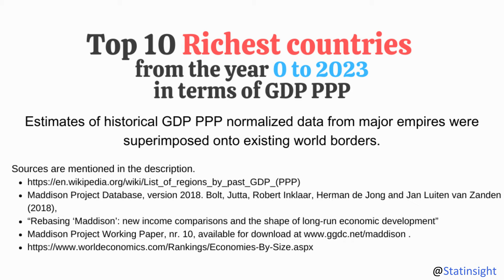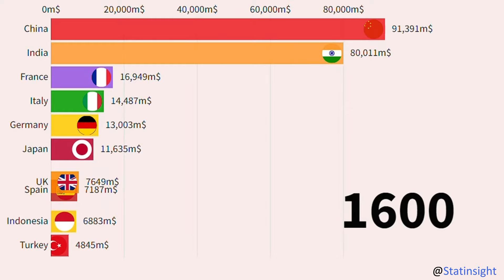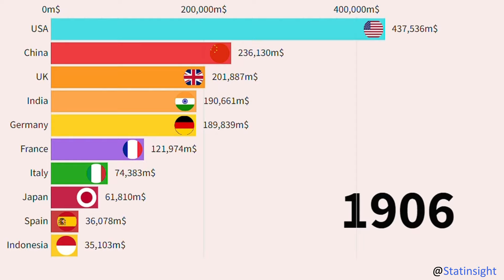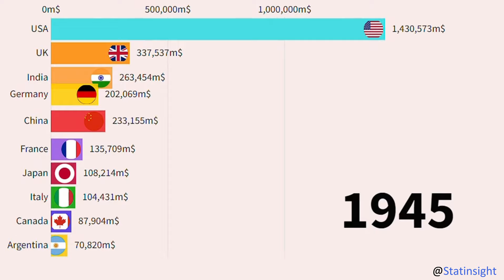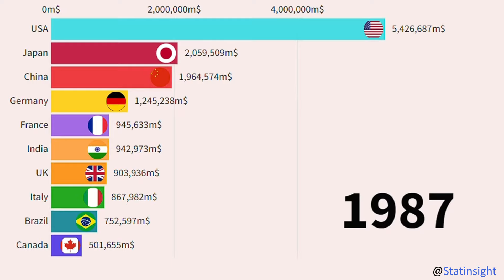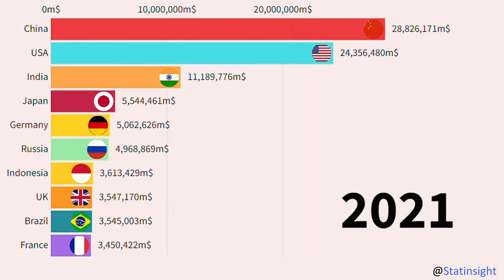The Richest Countries in History (0CE-2023): Total GDP PPP from the year 0 to 2023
Top 10 Countries in the History of the world by Total GDP PPP - Historical Data from the Year 0CE (0-2023)

Sources:
Primary reference: Maddison Project Database, version 2018. Bolt, Jutta, Robert Inklaar, Herman de Jong and Jan Luiten van Zanden (2018),
“Rebasing ‘Maddison’: new income comparisons and the shape of long-run economic development” Maddison Project Working Paper, nr. 10, available for download
for documentation and explanation of the data series

Historical data from the year 0CE considered in terms of GDP PPP (Gross Domestic Product - Purchasing Power Parity). PPP exchange rates are relatively stable and provide better info about regional purchasing power.

We looked at historical empire data in relation to current country borders (2023). This helps us identify and understand regions better. All of the data were provided in million dollars (m$)